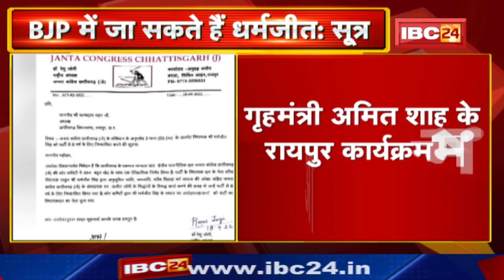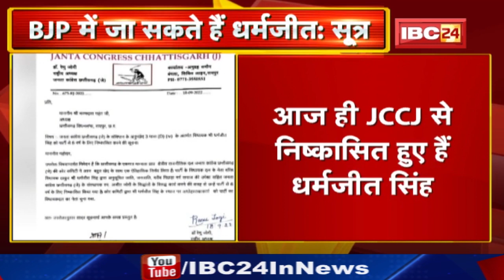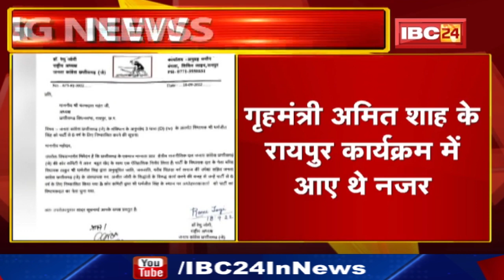Dharamjeet Singh BJP में हो सकते है शामिल- सूत्र | Lormi से चार बार MLA रह चुके हैं धर्मजीत सिंह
IBC24, Dharamjeet Singh BJP में हो सकते है शामिल- सूत्र, Lormi से चार बार MLA रह चुके हैं धर्मजीत सिंह